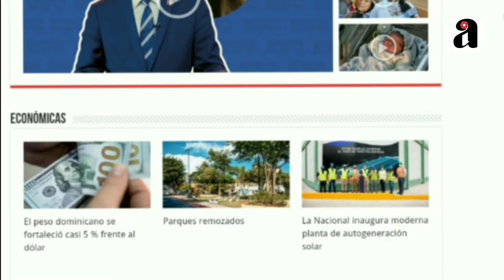Fans de Karol G lanza botella a Anuel AA en concierto